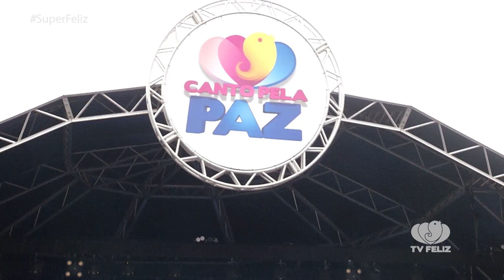Raquel Santiago - Seja bem vindo (ao vivo) | Canto Pela Paz 2019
Acompanhe tudo o que aconteceu em mais uma edição deste mega evento. Raquel Santiago animou o público e cantou seus grandes sucessos.